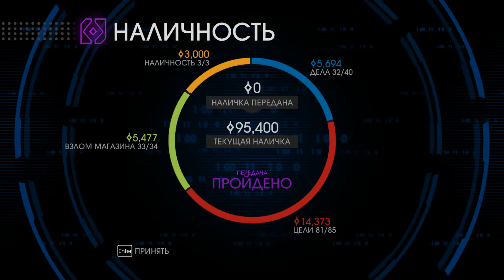[PC] [25] Прохождение Saints Row 4 Co-oP